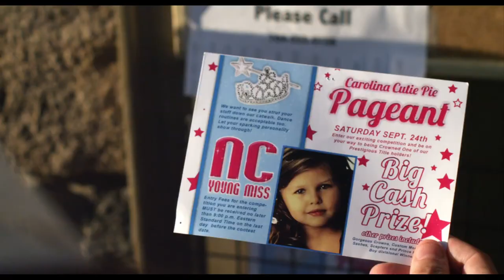Jackass Presents Bad Grandpa - Official Trailer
See it at Cinemark October 25th!

Johnny Knoxville stars as Irving Zisman in Jackass Presents: Bad Grandpa.